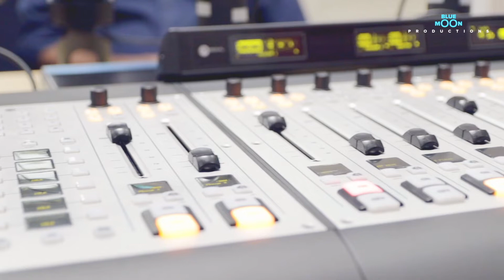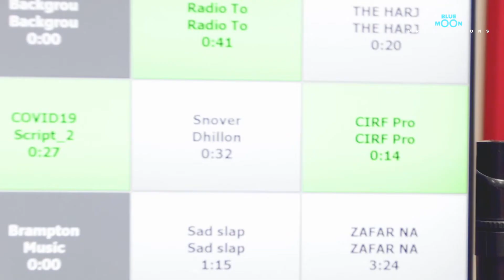Interview with Aaha Radio | BLUE MOON PRODUCTIONS | Arun Aniyan | Leju Ramachandran | Jerin |Justine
Direction :Justine babu, Jerin P.K.
Talk-show host :Jerin P.K., Justin Babu
Camera :Wisson P.J.
Assist :Midhun
Editing : Jithin P.K. ,Jerin P.K.

ഇവിടെ LIFE 'O' അടിപൊളി
Aaha Radio 91.9 FM , A Malayalam FM broadcasting on CHIN Multicultural Radio in Toronto.
AAha Prime,  A Malayalam Radio broadcasting on CIRF 1350 AM in Toronto.